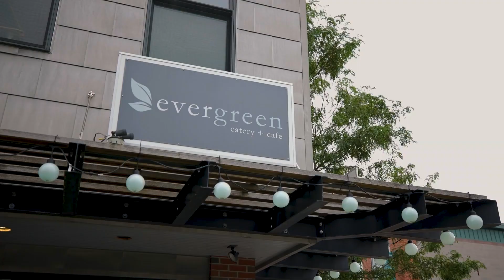Dining Playbook: Evergreen Eatery +Cafe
A local favorite is Evergreen Eatery + Cafe.  Located in Jamaica Plain that is the perfect choice for breakfast, lunch, and dinner.